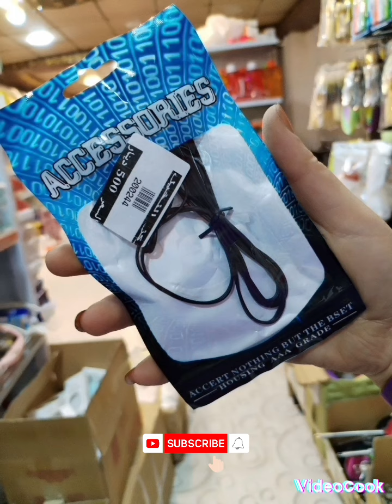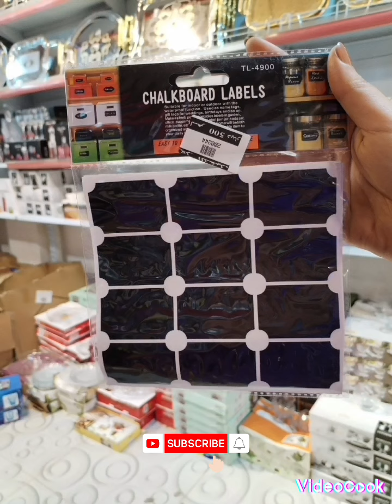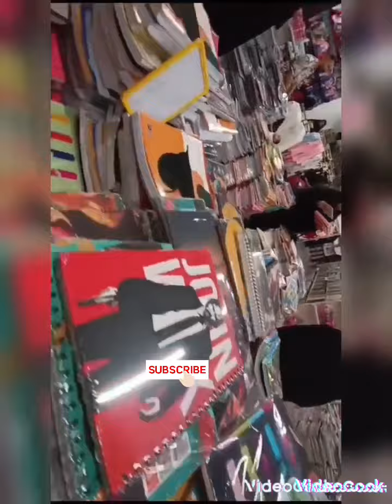أدوات_منزلية_مبتكرة ‼️تسوق_معي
12279